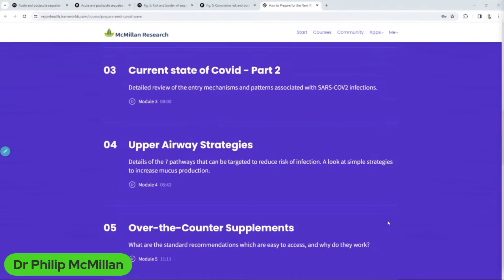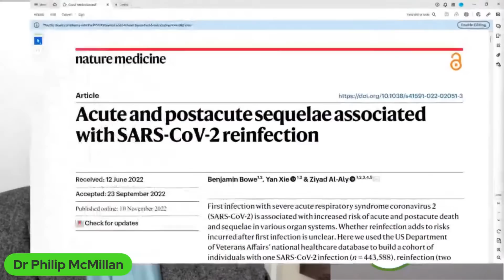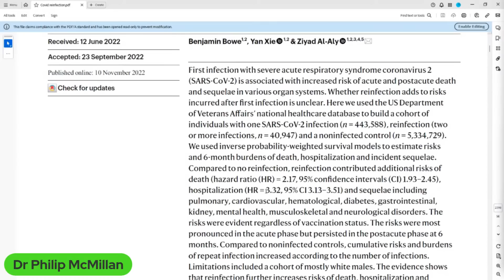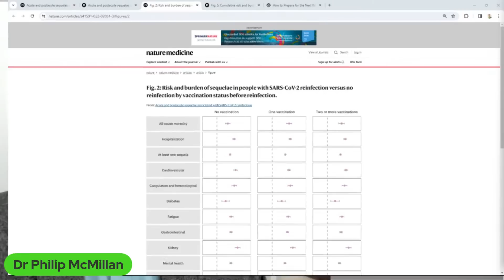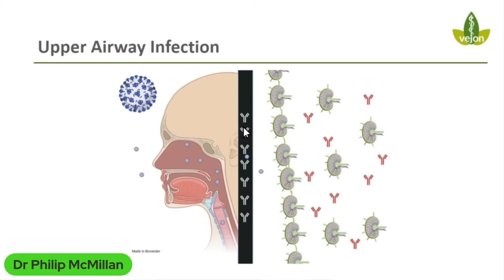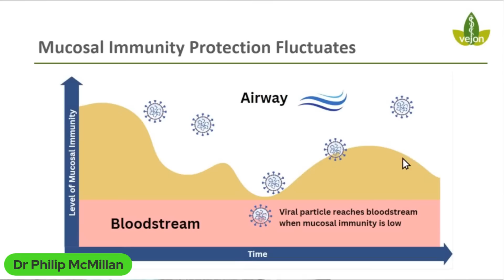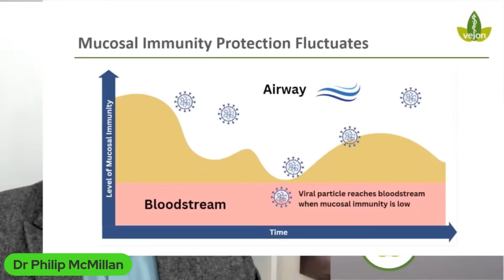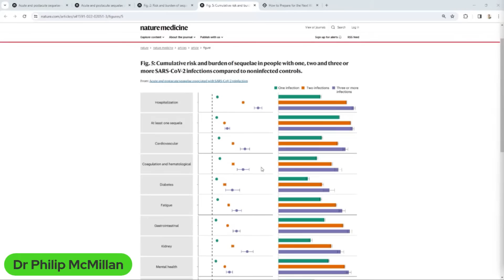Are the Unvaccinated in their Immune Bubble too Complacent?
Whilst the unvaccinated with natural mucosal immunity have an advantage at this time, it is not permanent or impenetrable!

The world needs people to look out for each other, whatever their choices.

How to prepare for the next wave of Covid

Latest news, research and updates about COVID-19 and health.

Timecodes
0:00 Intro
0:14 The video discusses the danger of COVID reinfection and the importance of understanding the science behind it.
2:46 The video emphasizes the seriousness of reinfection with SARS-CoV-2 and the importance of looking out for each other.
5:46 The video discusses the potential impact of Omicron on mucosal immunity and the explanation for higher mortality rates during the pandemic.
8:13 The video discusses the long-term impact of COVID-19 infections and the importance of vaccination in preventing severe outcomes.
10:44 The speaker warns about the high risk of infection due to the constant circulation of the virus and the potential for it to break through mucosal immunity into the systemic circulation.